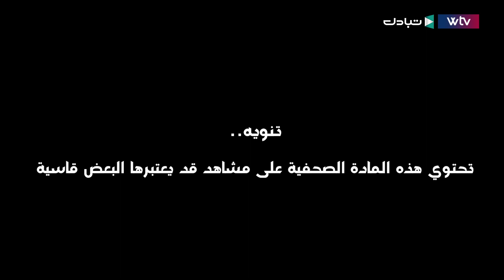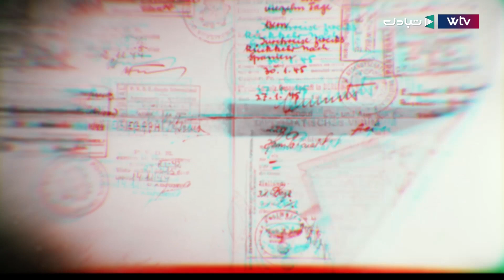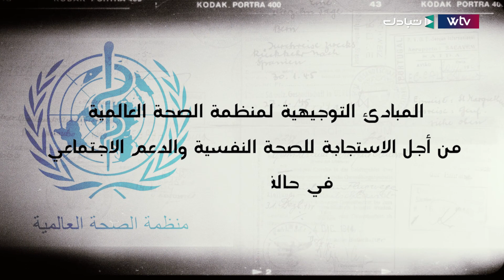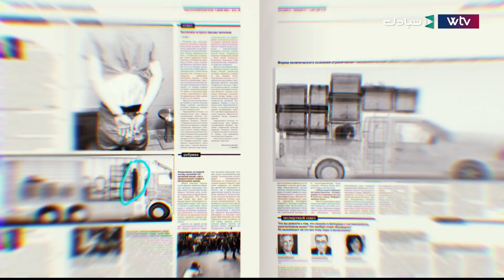كارثة درنة ..الآثار الصعبة لما بعد الصدمة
أيام مرت على عاصفة دانيال التي ضربت مدينة درنة والتي خلفت ضحايا أحياء وأموات إلا أنها تركت أثارا نفسية صعبة لمن عايش أثار الكارثة بشكل مباشر أو غير مباشر
هذا التحقيق يرصد مشاهدات المعالجين والمختصين النفسيين الذين يتعاملون هذه الكارثة في أرض الواقع